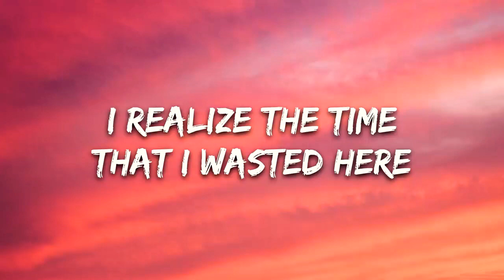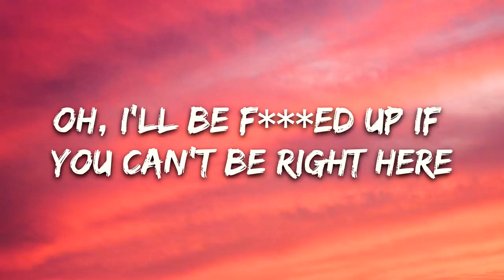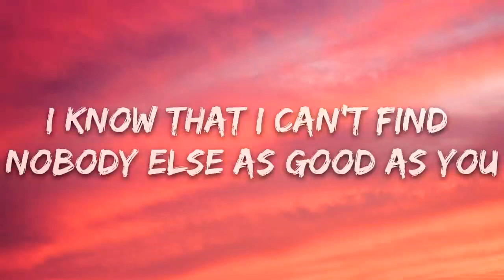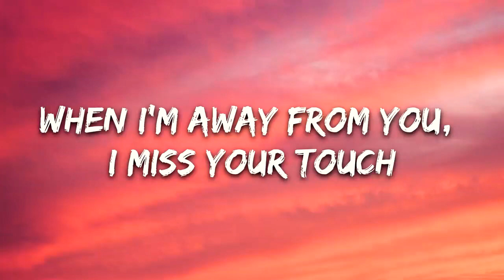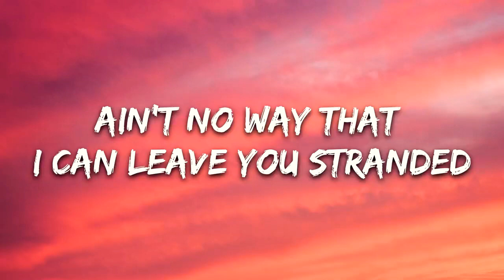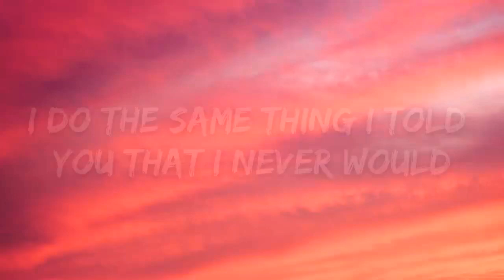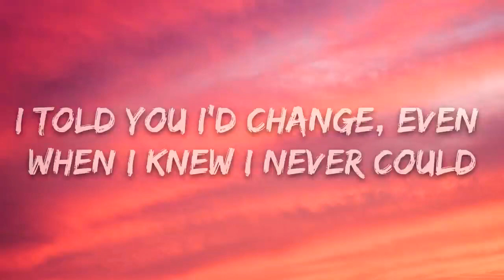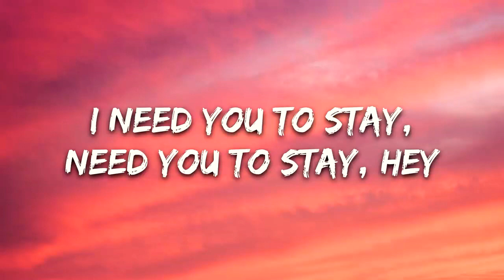The Kid LAROI, Justin Bieber - Stay (Lyrics)